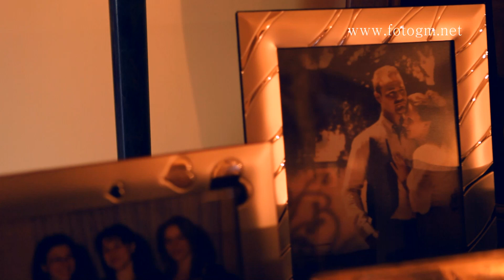Enrico e Marilena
E' stato davvero difficile per me scegliere le foto di Enrico e Marilena; oltre ad essere davvero una bella coppia, sono anche molto innamorati. E questo per un servizio fotografico di un matrimonio è il mix perfetto. Complice anche l'atmosfera elegante ed essenziale, gli amici molto partecipi, gli abiti, i colori... un giorno sicuramente speciale e importante per loro, in cui ancora una volta, e non sono ripetitiva, l'amore è il centro di ogni cosa. Grazie per la pazienza, e per averci voluto!